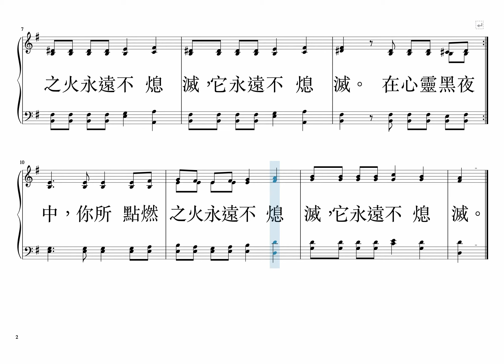在心靈黑夜中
在 心 靈 黑 夜 中， 你 所 點 燃 之 火 永 遠 不 熄 滅， 它 永 遠 不 熄 滅。